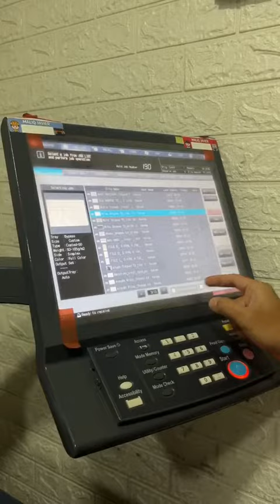Apaan Tuh Yang Berkilau??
Buat yang cari sticker unik buat branding produk, nih mindi rekomendasi Sticker Silver dan Gold ini!!! Dijamin produk kamu keliatan super premium🤩 Yuk di order~